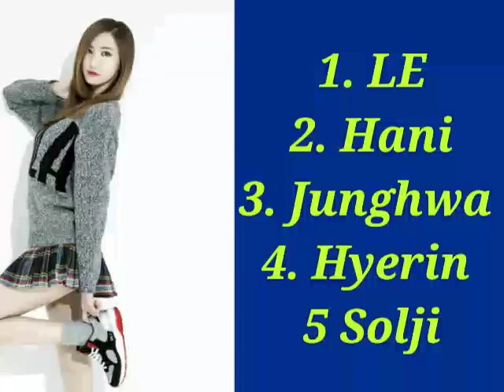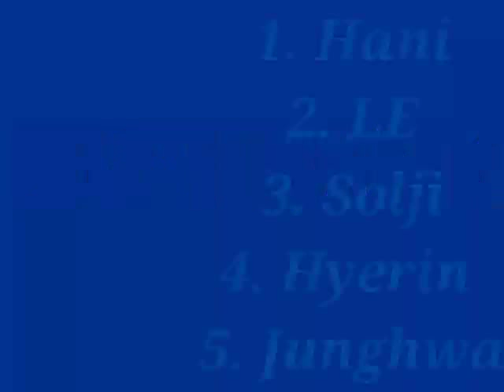EXID Ranking In Different Categories 2015!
Tell me what video I should make next in the comments!